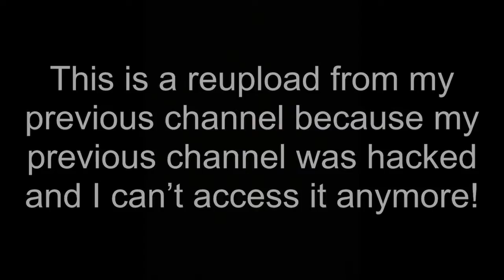Space Movie Couples: Rewrite the Stars (Reupload From My Old Channel)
This is a Reupload of my Rewrite the Stars AMV because my old channel was hacked and I can’t access it anymore